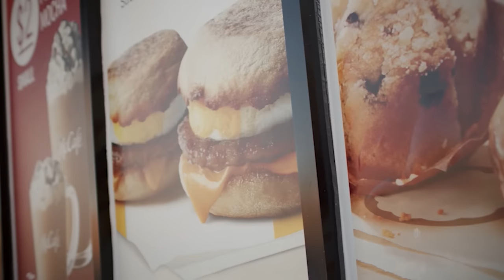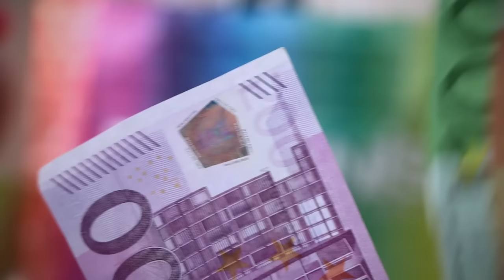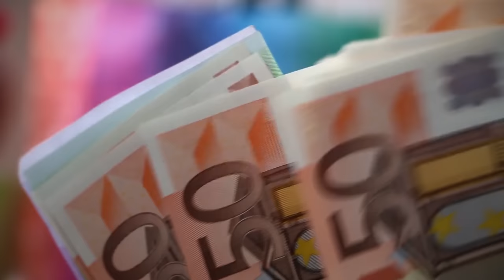Two Girls Did Something Terrible For Money | The Case Of Diogo Goncalves | True Crime Documentary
A creepy true crime story about two girls who love each other, who for the sake of money went to a terrible act.